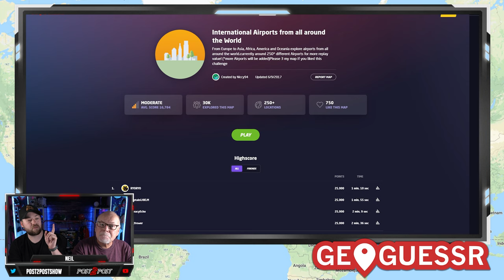Let's Play Geoguessr! AIRPORTS Edition!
Episode 1226

Post2Post
RPO Prospect Plaza
Fredericton
New Brunswick, Canada
E3B0H8
It does not accept 3rd part courier's like FedEx, UPS, etc. Please use your countries domestic mail system***